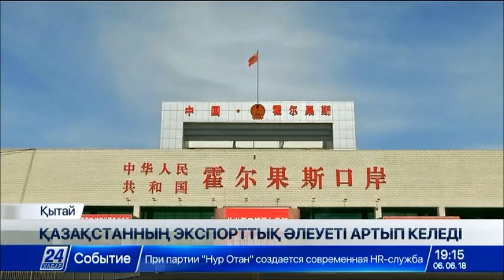Қазақстан мен Қытайдың ауыл шаруашылығы саласындағы тауар айналымы 20 пайызға артты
Қазақстан өз тауарларын Қытайға экспорттауды жылдан-жылға ұлғайтып келеді.

Соның ішінде ауыл шаруашылығы өнімдерінің үлесін арттыру көзделген. Шығыс көршіміз де стратегиялық серіктесінің импортын ұлғайтуға ниетті. Елбасының Қытайға жасайтын мемлекеттік сапары кезінде екі ел арасында түрлі саладағы байланысты бекемдей түсетін 15 шақты құжатқа қол қою жоспарланған.

Соңғы бес жылда Қазақстан мен Қытайдың ауыл шаруашылығы саласындағы тауар айналымы 20 пайызға артты. Көршімізге  экспортталатын отандық агроөндірістік кешеннің өнімдері екі есеге өсті. Бұл көрсеткішті Қазақстан әлі де еселеуге ынталы. Ол үшін ауыл шаруашылығы саласындағы ветеринария мен фитосанитария бойынша көп іс тындыру қажет. Стандарттау мен тамақ өнімдеріне қойылатын талаптарды тәртіпке келтіру керек. Қазір екі ел рапс майы, сүт, ет, қызанақ және басқа өнімдерді өңдейтін бірлескен инвестициялық жобаларды жүзеге асырып жатыр.